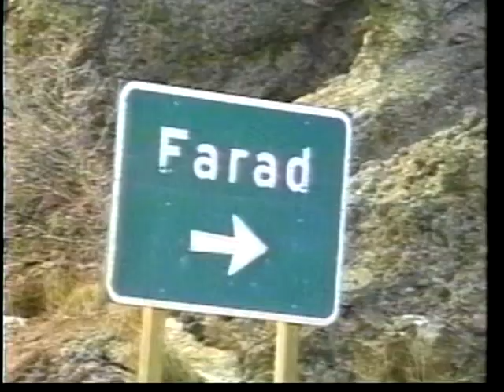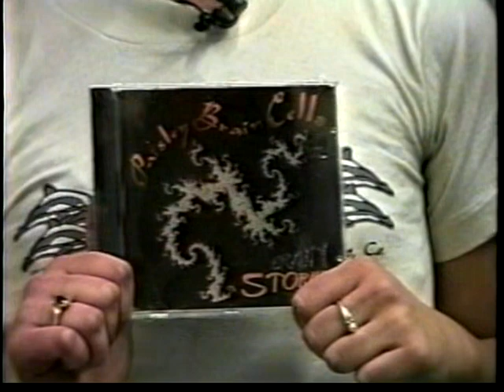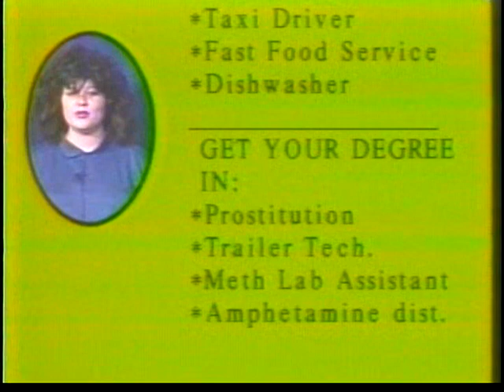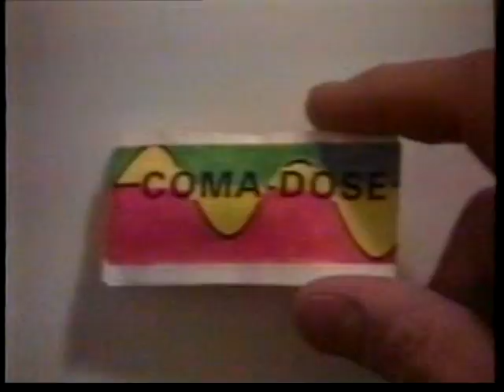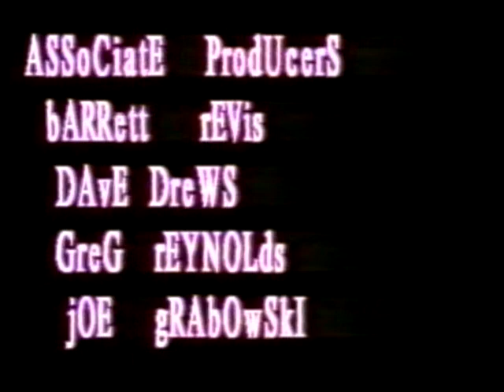Sierra Shorts - 2003 1995 h265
Lots of clips in this episode ranging from the National Tattoo Convention, Road trip to Farad, Low Res Snowboarding, Condom Testing, Shorty and Little Oscar, Sun Valley 420, Italian Festival, Earth Day and more…

Sierra Shorts—"the show that rides up on you" was a public access TV show produced in the city of Reno, Nevada from 1994 to 2004 and aired on TCI cable. This wacky and askew production caught on tape a humorous real slice of life that’s now Reno and Sparks history. Segments include interviews, sketch comedy, funny offbeat news, musicians, bands, bards, poets, comedians, artists, and local Truckee Meadows events. Documentary, parody, lampoon, satire, irony, kitsch and irreverence live on in this independent television variety show. There’s a smidge of SNL, a dollop of the Onion, a dash of 60 Minutes, carefully curated to create its own unique slightly baked Great Basin flavor. Sierra Shorts brings you Reno-Tahoe from the mid 90’s to the 2000’s with laughs, cringes and valuable insights. There are human interest and topical features too, ranging from man-on-the-street to spoof comedy to funny celebrity features to fun-filled events. It’s a must see for no or low budget visionaries such as aspiring talent, hosts, theatrical agents, auteurs, news reporters, TV producers and viewers everywhere. Watch now!

Credits:
Mike Bossick
Barrett Revis
Elsa Acosta
Jeri Buberl
John Lundemo
Linda Todd
Dave Drews
Rev. Gary Setzer
Brian Bird
KC Campbell
Jay MacDonald
Charles M. Evans
Victoria Monroe
Phil Kowalski